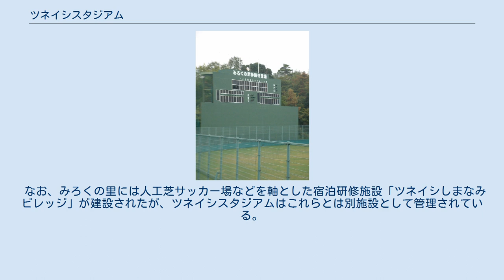ツネイシスタジアム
ツネイシスタジアムは、広島県福山市藤江町のレジャー施設「みろくの里」にある野球場。
旧称・みろくの里神勝寺球場（みろくのさと・しんしょうじきゅうじょう）。
 「みろくの里」を所有するツネイシLRが所有・管理する野球場で、屋内ブルペン・室内練習場・サブグラウンド・更衣室などの練習施設が併設されている。
旧称の「神勝寺球場」は、みろくの里敷地内にある臨済宗建仁寺派の寺院・神勝寺に由来する。
 1979年から1992年まで広島東洋カープの二軍本拠地として使用され、ウエスタン・リーグ公式戦などを開催していたが、二軍の合宿所である大野寮からの移動が負担となり、開催数が徐々に減少。
晩年は年間14試合程度を開催するにとどまった。
1993年に由宇球場へ本拠地を移転した後はさらに開催数が減少、1995年を最後にウエスタンの開催がなくなった。
また、昭和時代末期には阪急ブレーブスが秋季キャンプに使用していた。
 2011年に球場名を現名称に変更し、フルカラーLED方式の電光掲示板が導入された。
現在は、ツネイシホールディングスの所管する社会人野球チーム「ツネイシブルーパイレーツ」のホームグラウンドとして利用されているが、みろくの里のウェブサイトからツネイシスタジアムの記述がなくなっており、一般利用は想定されていない。
 なお、みろくの里には人工芝サッカー場などを軸とした宿泊研修施設「ツネイシしまなみビレッジ」が建設されたが、ツネイシスタジアムはこれらとは別施設として管理されている。